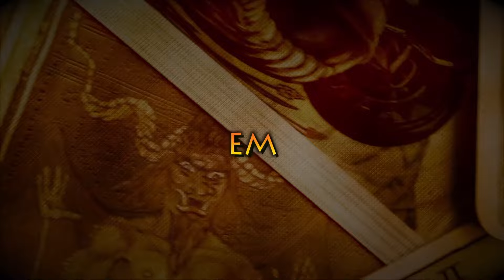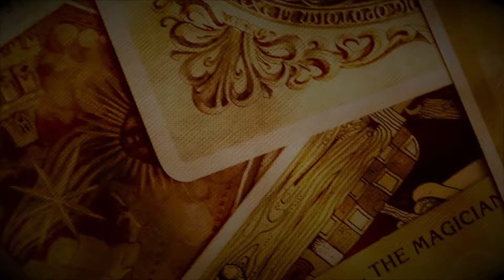Conselhos do Tarô - 444 - Magickal Tarot